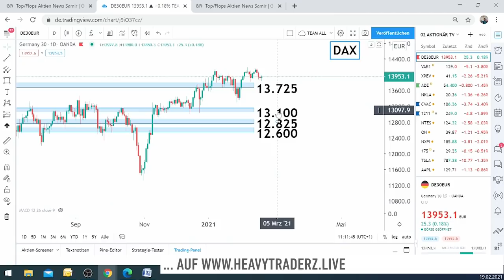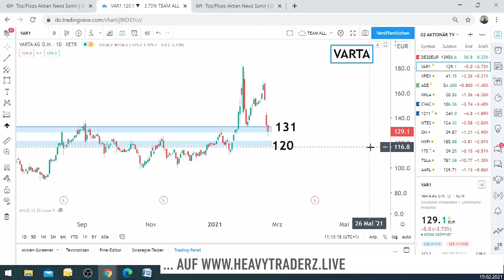Varta: Wann endet die Korrektur? - HeavytraderZ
Varta hat am Donnerstag Zahlen für das vergangene Jahr vorgelegt. Für 2020 konnte man ein Rekordergebnis vorlegen. Jedoch enttäuschte der Ausblick. Die Aktie von Varta brach ein. Samir Boyardan von HeavytraderZ informiert darüber, wann die Korrektur enden könnte.